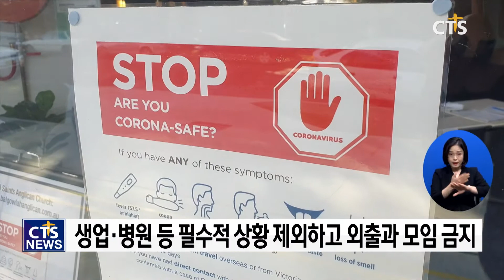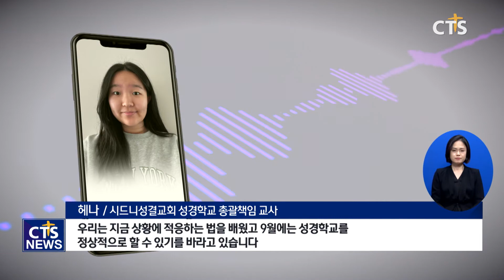호주, 델타변이 확산 공포 봉쇄된 시드니 (호주, 황세준) l CTS뉴스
앵커: 철저한 국경봉쇄로 방역 성공국가로 평가받던 호주가 델타변이 바이러스 확산에 긴장하고 있습니다

앵커: 호주 최대 광역도시 시드니는 지역감염자 확산으로 지난 2주 전부터 봉쇄조치에 들어갔습니다. 자세한 소식 황세준 통신원이 전합니다

지난 부활절을 기점으로 마스크 착용 의무를 해제했던 호주 시드니, 안작데이 등의 대규모 행사를 재개하고, 대중교통과 실내건물은 물론 결혼식과 장례식, 공연장에서도 마스크 착용 의무와 제한인원이 완화되며 코로나19 이전의 자유로운 일상을 영위해 왔습니다.

하지만 철저한 국경봉쇄와 방역만으로는 코로나19의 완벽한 종식을 이룰 수 없었습니다.
시드니 공항의 해외 입국자 전용 리무진 운전기사가 델타변이 바이러스에 확진되면서 시드니 지역 곳곳에서 감염자가 속출한 것입니다.

이에 뉴사우스웨일스 주정부는 시드니 일대를 2주 동안 긴급봉쇄 했지만 매일 30명 안팎의 확진자가 발생하자, 지난 7일 봉쇄조치를 일주일 더 연장했습니다

SOT 글래디스 베레지클리안 / 뉴사우스웨일스 주총리
(봉쇄를 연장하는) 이유는 델타 변종 바이러스는 (판도를 바꿀 수 있는) 게임 체인저이기 때문입니다 이 바이러스는 다른 어떤 바이러스보다도 전염성이 매우 높고 뛰어납니다

시드니 광역권과 블루마운틴, 센트럴 코스트 등 주요 도시에선 생필품 구매와 의료, 생업과 교육 등 필수적인 상황을 제외하고는 외출과 모임이 금지됐습니다. 교회들도 주정부의 봉쇄규제에 따라 오프라인 예배를 취소하며, 찬양 인원을 2명으로 제한하고 3m 간격을 유지하는 등 보다 엄격한 규제 속에 온라인 예배를 송출했습니다. 학교 방학을 맞아 겨울성경학교를 계획하고 있던 교회들도 일정을 연기하거나 취소했습니다.

Int 헤나 / 시드니성결교회 성경학교 총괄책임 교사
우리는 지난 2년 동안 7월로 예정한 성경학교를 준비해 왔지만 안타깝게도 코로나19 때문에 9월로 연기해야 했습니다 확실히 어렵고 실망스러운 일이었지만 우리는 지금 상황에 적응하는 법을 배웠고 9월에는 성경학교를 정상적으로 할 수 있기를 바라고 있습니다

STD) 이번 NSW 주정부의 봉쇄연장은 16일 금요일까지이며, 확산세가 지속된다면 봉쇄기간이 더 연장될 수 있을 것으로 보입니다. 호주 시드니에서 CTS 뉴스 황세준입니다.